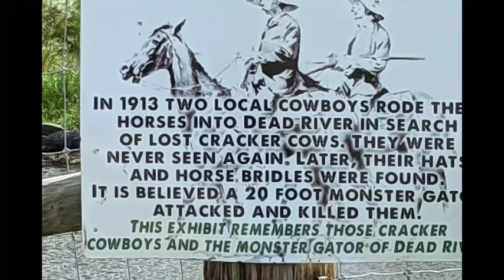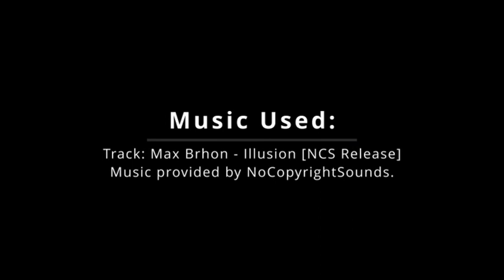✔️Ai Dark Angel Vacation Photos May 4/5/2022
Are Content/Video/Stream Videos. or Take Pics of are Videos.